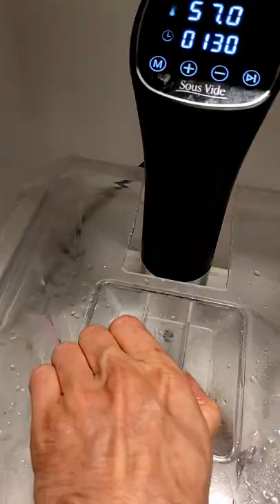Patè di fegato esplosivo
E facciamolo un bel patè di fegato, ma bello cremoso e inebriante, qualcuno direbbe di colore rosa antico.

Ti piacerebbe sperimentare nuovi strabilinati sapori in casa?